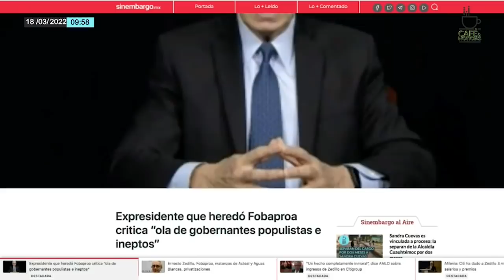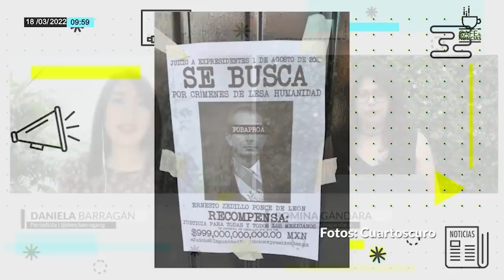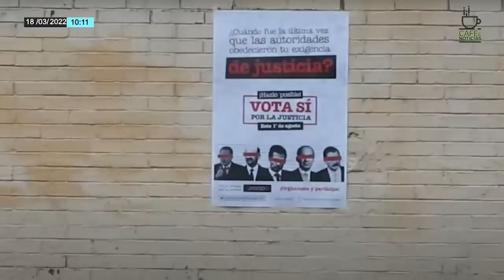AMLO recuerda que Zedillo fue impuesto por Salinas: “declaraciones del expresidente no sorprenden”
Daniela Barragán y Romina Gándara presentan en “Café y Noticias” las reacciones del Presidente López Obrador ante los comentarios emitidos por Ernesto Zedillo…